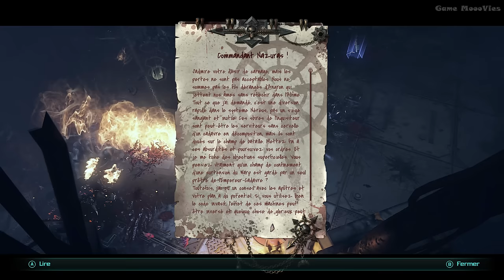🎮 WARHAMMER 40K : INQUISITOR MARTYR ALL CUTSCENES FULL GAME MOVIE [2K 60FPS PC]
Warhammer 40000 inquisitor martyr full game movie (all cutscenes with best gameplay and boss fight) with no commentary in 1440P. Inquisitor martyr full story of the game.